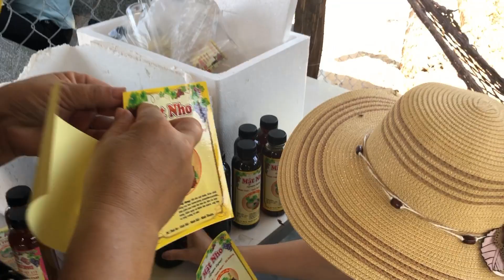DU LỊCH NHA TRANG- NINH THUẬN#4 – THAM QUAN LÀNG NHO THÁI AN NINH THUẬN | TRUNG LA TV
Cảnh đẹp Huyện Ninh Hải – Xã Vĩnh Hải – Nha Trang
Trên đường về ghé Ninh Thuận: Tham quan vườn nho tại Làng nho Thái An, hái nho, uống siro nho, rượu nho…
Ăn nho miễn phí tại vườn, hái nho mang về 30.000đ/kg. Siro nho 60.000đ/chai (Mua nhiều giảm giá còn 50.000đ/chai)
Chúc cả nhà sức khỏe an vui nhé!
Cùng TRUNG LA TV khám phá Nha Trang - Ninh Thuận tập 5 nhé!

© Bản quyền thuộc về trunglatv
© Copyright by  trunglatv ☞ Do not Reup"
Đừng quên kết nối với trunglatv nha. Cảm ơn mọi người..♥️♥️♥️
Cảm ơn các bạn đã ủng hộ và đón xem video của trunglatv
Share and create video for better life!